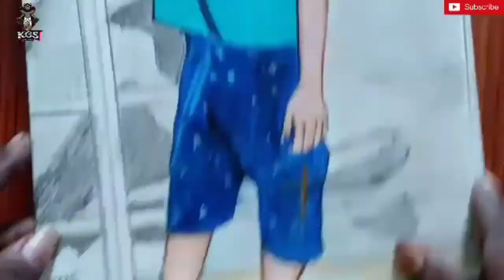Self portrait Colour Pencil Drawing| for beginners